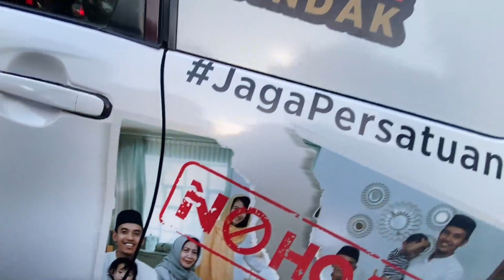Campaign iklan layanan masyarakat Bawaslu pada Car Advertising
Ke pasar beli alpukat
dimakan bersama kerabat
Karena pemilu 2024 makin dekat
BAWASLU pun beriklan di OOH biar semua orang melihat.

Bekerjasama bersama StickEarn, @bawaslu_ri  mengampanyekan perhelatan akbar pemilu 2024 di luar ruang. Kampanye BAWASLU ini tampil di penjuru Ibukota melalui Car Advertising dan Motorbike Advertising StickEarn untuk menyampaikan pesan tentang pemilu yang bersih dan damai kepada kita semua.